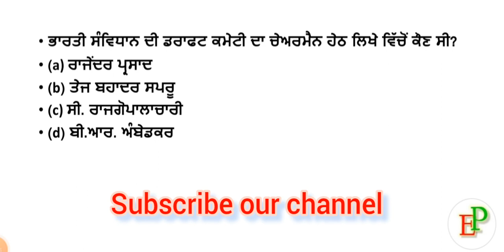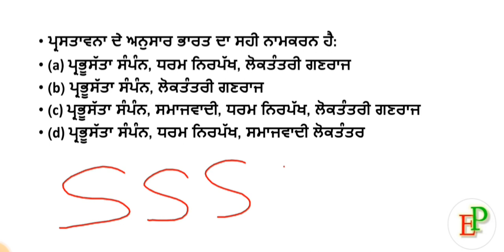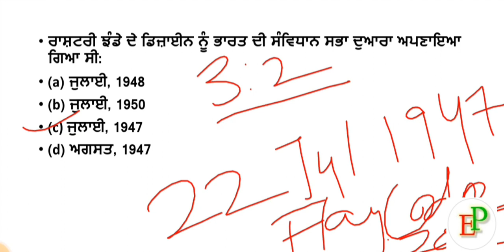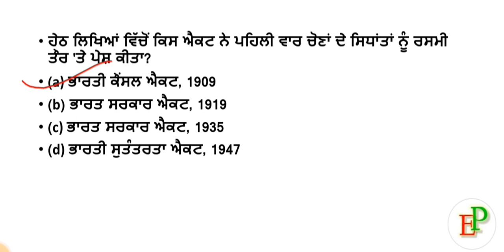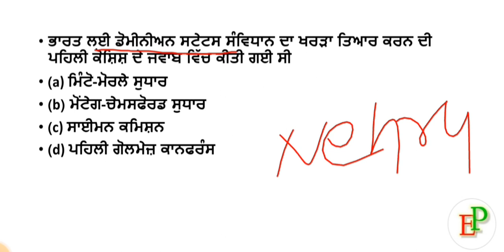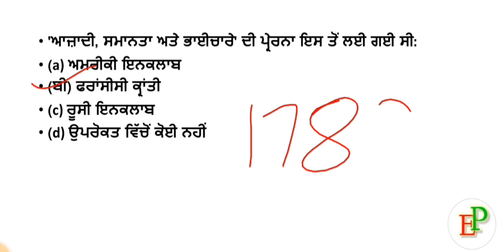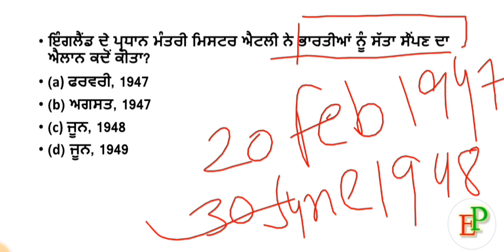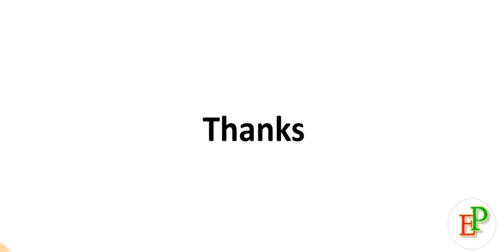Part 1 MCQS_POLITY! Master_cadre ! Lecturer_cadre ! Polity ! Laxmikanth_Polity_notes !IAS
MCQS PART 1 / Master cadre / Lecturer cadre / Polity / Laxmikanth Polity Short notes/ IAS / UPSC / PCS